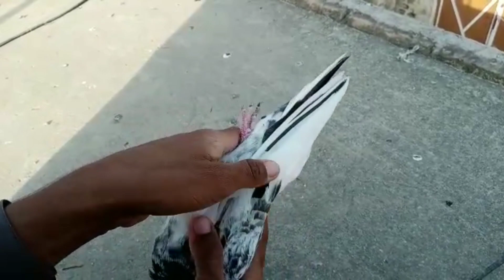Jaldar Kabootar pakra Mojan 10 Din Bad kabootar Wapis aya Bazi me ura ✓ Village pigeon sport